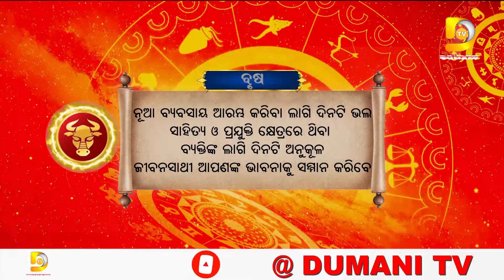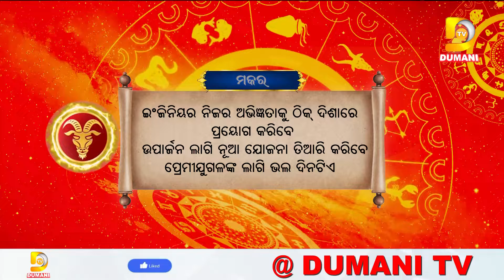ଦେଖନ୍ତୁ ଆଜିର ରାଶିଫଳ, କେମିତି କଟିବ ଆପଣଙ୍କ ଭାଗ୍ୟଫଳ